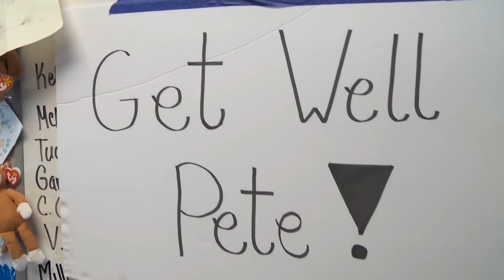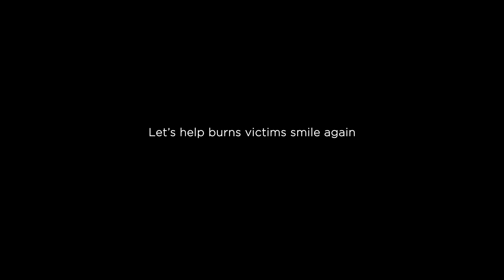Ce pompier traverse l'enfer ... (Capt. Pete Dern) [La cour d'honneur #10]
Aujourd'hui je vous parle de l'histoire du pompier (Capitaine) Dern, qui a survécu à un grave accident lors d'une intervention pour feu de maison. Il a traversé un toit avant de tomber dans le brasier de la maison en feu. J'en profite pour parler des grands brûlés et de l'association Burns and Smiles !

🔥 La Méthode Guyard et mes autres programmes d'entraînement ainsi que mon guide ''Devenir et être un meilleur Pompier''

Musique du cours métrage composé par : Saycet (je n'ai pas trouvé le titre de la musique 😥 )

Livre d'Erick Vauthier et de Bernard le Bars

Musiques :

The game and the music of EMERGENCY are trademarks from Promotion Software GmbH.

🔥 🔥 Mon histoire : 🔥 🔥

Vincent Guyard